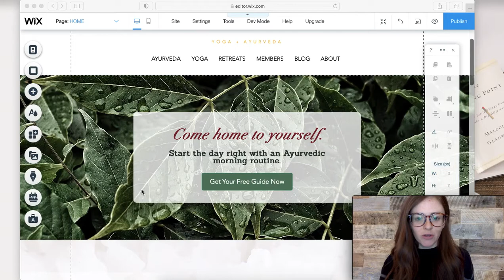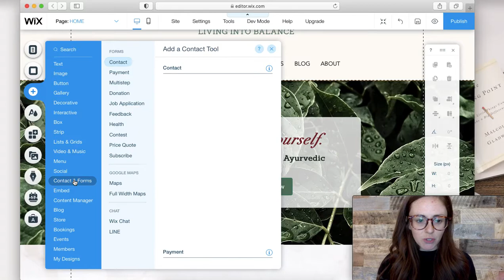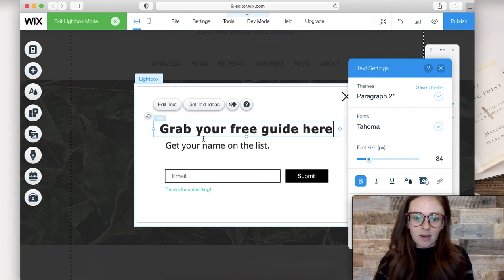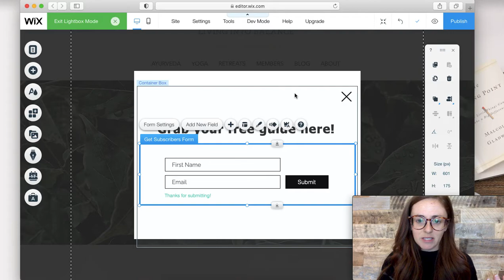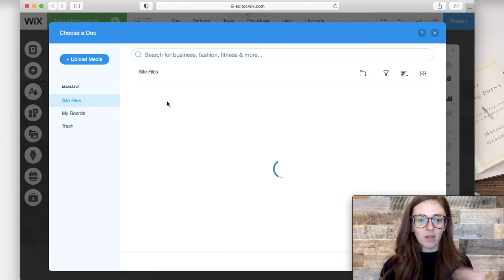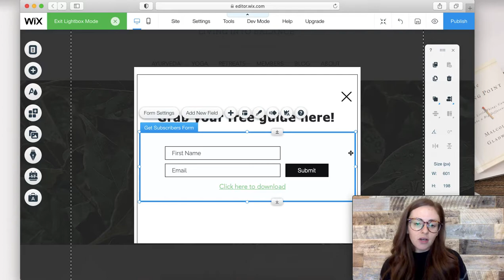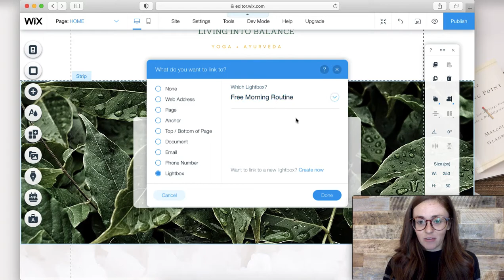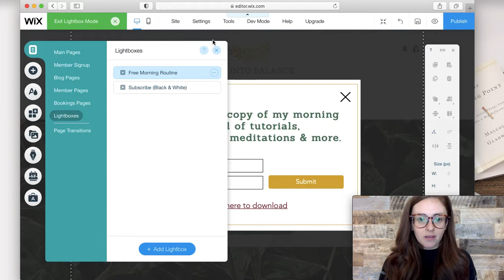Create an Instant Download Offer on Wix using Ascend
Create a simple download offer on Wix using Ascend features. Connect your PDF or file to a signup form to deliver a free offer delivered to any new subscriber. This simple tutorial shows you how to provide instant access to your PDF offer that can be followed up by an automated email campaign.